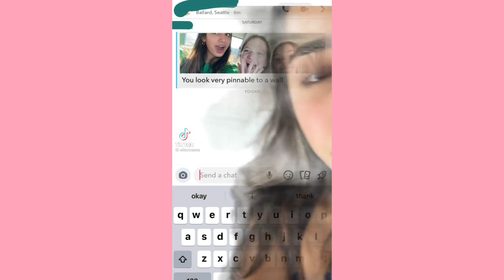Wha-wha-wha-what did she say, Mmh whatcha say… ~TikTok Compilation